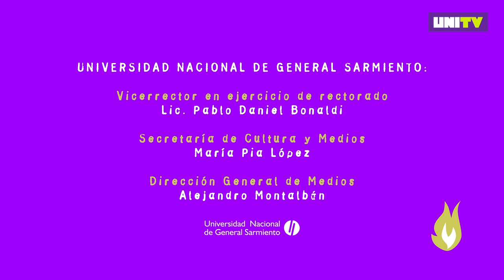PALABRAS EN LLAMAS: Marguerite Porete presentada por Claudia D'Amico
Un serie de microprogramas sobre filósofas por filósofas. Claudia D'Amico, filósofa, nos presenta a Marguerite Porete, mística francesa condenada a la hoguera por la Inquisición, tras negarse a renunciar a sus ideas.

Coproducido por UNITV y el Instituto de Ciencias de la UNGS y conducido por Jazmín Ferreiro, filósofa e investigadora docente de la UNGS, Palabras en Llamas es una acción cultural que se reconoce orgullosamente como una pequeña parte de las miles que componen las distintas reivindicaciones de los distintos feminismos.

Un nítido subproducto del Patriarcado ha sido siempre la minusvalorización- cuando no la invisibilización o la prohibición- de las producciones artísticas, científicas, culturales, filosóficas, etc, de las mujeres.

No te pierdas todos los programas completos en la playlist de Palabras en llamas